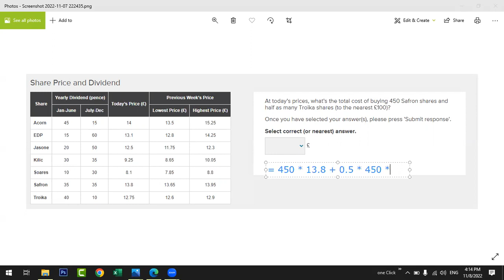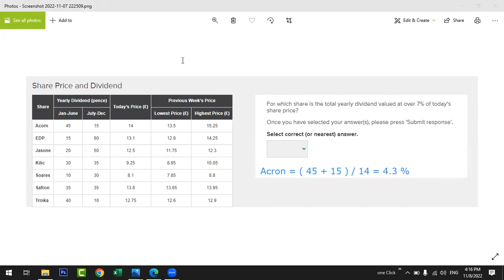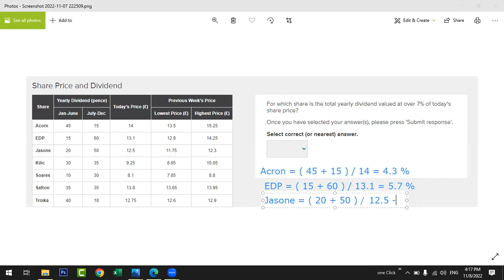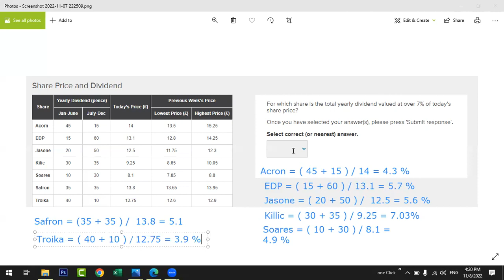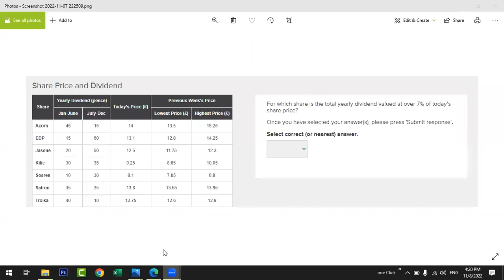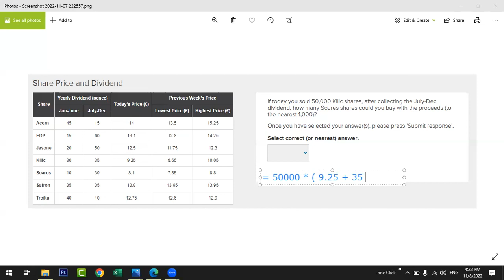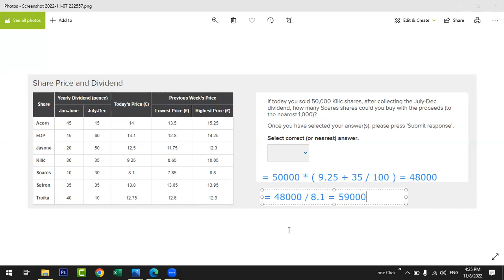Numerical For Banks (2)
لينك بيدج قناة افهم بيزنس علي الفيس بوك
لينك صفحتي الشخصية علي الفيس بوك